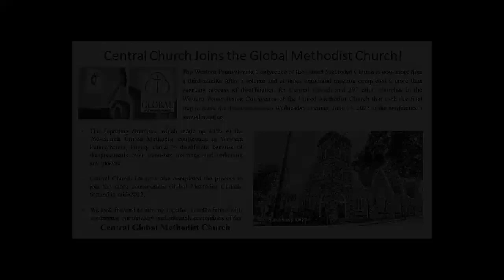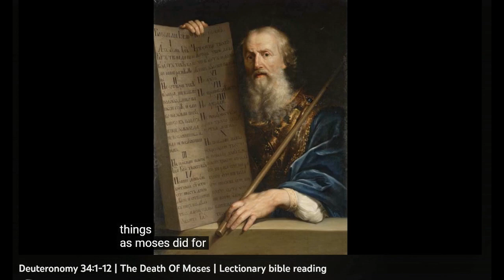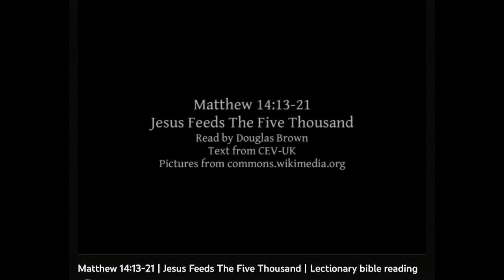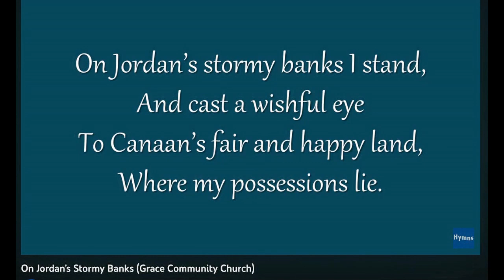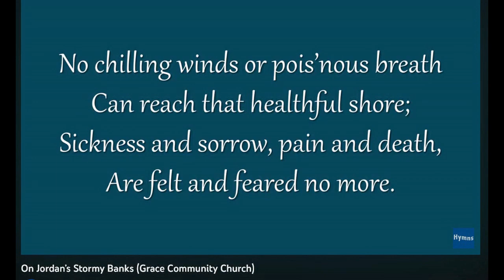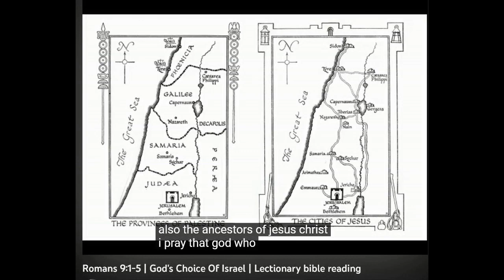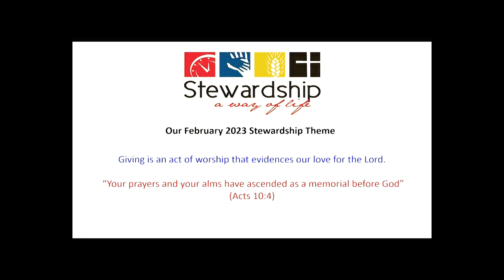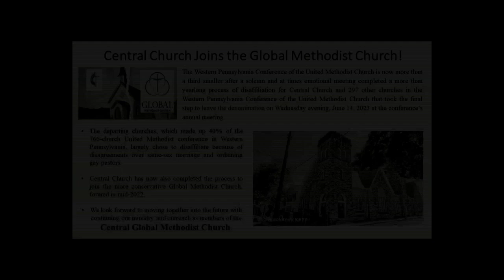Central Church - Online Worship Service 171 - Pentecost 10 - 8-6-2023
Central Church - Online Worship Service 171 - Pentecost 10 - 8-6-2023; Deuteronomy 34:1-9